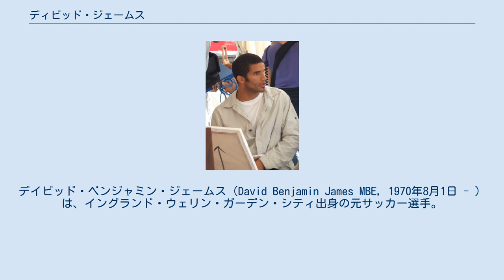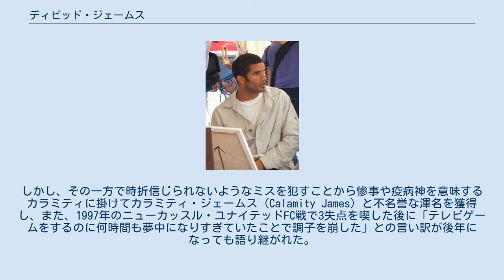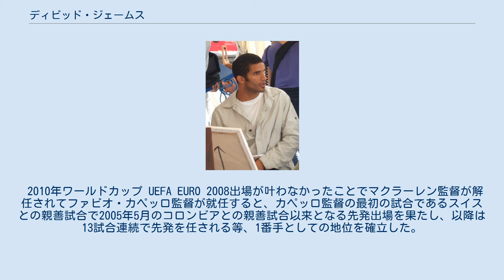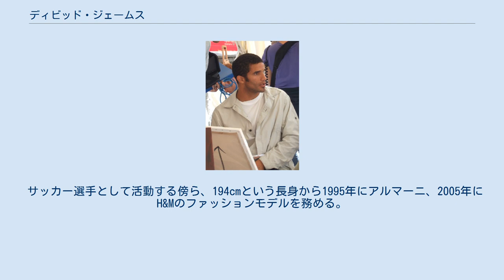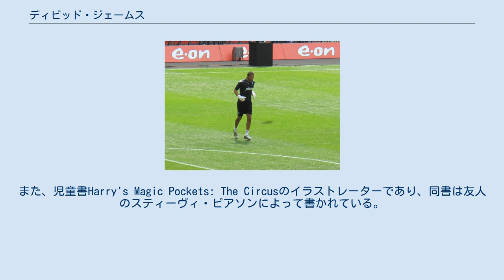ディビッド・ジェームス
デイビッド・ベンジャミン・ジェームス（David Benjamin James MBE, 1970年8月1日 - ）は、イングランド・ウェリン・ガーデン・シティ出身の元サッカー選手。
現在はサッカー指導者として活動しながら、BTスポーツで定期的に評論家も務める。
 現役時代の2009年2月14日にガリー・スピードが持つプレミアリーグの最多出場記録を536試合に更新し、2011年5月14日にライアン・ギグスに抜かれるまで記録保持者であり、さらに、プレミアリーグ最多通算無失点試合（170試合）を達成している。
また、リヴァプールFC時代の1994年2月から1998年2月の159試合、マンチェスター・シティFCとポーツマスFC時代の2006年から2008年の166試合の2度に渡ってプレミアリーグ連続出場記録を達成している（後に両記録はチェルシーFCのフランク・ランパードとアストン・ヴィラFCのブラッド・フリーデルに破られた）。
 ワトフォードFCでキャリアを開始した後は、リヴァプール、アストン・ヴィラ、ウェストハム・ユナイテッドFC、マンチェスター・シティ、ポーツマスFCといったプレミアリーグの数々のクラブに在籍し、1995年のリヴァプール時代にフットボールリーグカップ、2008年のポーツマス時代にFAカップのタイトルを獲得。
また、FAカップでは1996年のリヴァプール、2000年のアストン・ヴィラ、2010年のポーツマス時代に準優勝だった。
この2010年のFAカップでは、FAカップの歴史上で決勝戦に出場した最高齢（39歳287日）のゴールキーパーだった。
イングランド代表としては、1997年から2010年までの間で53試合に出場し、UEFA EURO 2004と2010 FIFAワールドカップの2大会で正GKを務めた。
 2012年の自身の誕生日には、それまでのサッカーと慈善活動が認められて大英帝国勲章の団員であるMBEの一員に任命された。
2013年10月に子供の頃からサポーターだったルートン・タウンFCのカンファレンスに参加し、指導者としての道を歩み始めた。
 ワトフォード ハートフォードシャー州ウェリン・ガーデン・シティに生まれルートン・タウンFCのサポーターとして育ったジェームスは、学校を卒業後にルートン・タウンのライバルであるワトフォードFCの下部組織に入団し、1989年にFAユースカップの優勝に貢献。
その活躍から同年トップチームに引き上げられ、正GKのトニー・コトンが移籍したことで1990年8月25日にミルウォールFCとのリーグ戦（1-2）でプロ初出場を飾り、また、U-21アイルランドとの試合に向けてU-21代表に招集されている。
同カテゴリーで計10試合に出場した。
 2季在籍したワトフォードでは89試合に出場し、特に1990-91シーズンはデビュー年でありながらリーグ戦全試合に出場してチームの3部への降格を防ぐことに貢献。
同クラブの最優秀選手に選出された。
さらに、翌1991-92シーズンはリーグのベストイレブンに選出される等、早速頭角を現した。
これらの活躍が評価され、2008年にクラブの殿堂入りを果たしている。
 リヴァプール 1992年7月に移籍金100万ポンドでグレアム・スーネス監督率いるリヴァプールFCと契約し、8月17日のノッティンガム・フォレストFC戦（0-1）で初出場を飾った。
1993-94シーズンでは、前半戦に11試合20失点を献上したことでベテランのブルース・グロベラーに一旦定位置を譲ることになったが、1993年1月21日のアーセナルFC戦（1-0）で先発復帰を果たすと、ペナルティーキックを阻止する活躍を見せて今季初の無失点勝利に貢献した。
 リヴァプールの7季で公式戦277試合に出場し、1994-95シーズンにフットボールリーグカップ優勝に貢献、1995-96シーズンではPFA年間ベストイレブンに選出される等、正GKとして活躍を見せた。
しかし、その一方で時折信じられないようなミスを犯すことから惨事や疫病神を意味するカラミティに掛けてカラミティ・ジェーム...